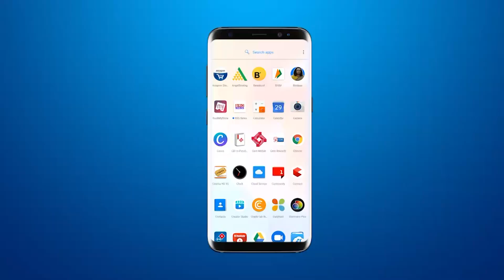Sokhda Swaminarayan Temple से वायरल हुई वीडियो पर त्याग वल्लभ स्वामी ने दी प्रतिक्रिया